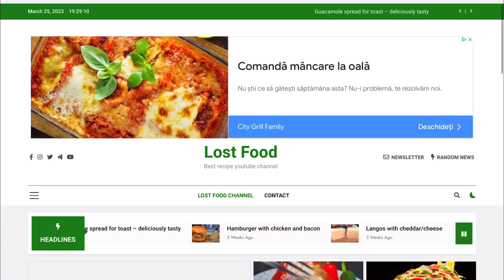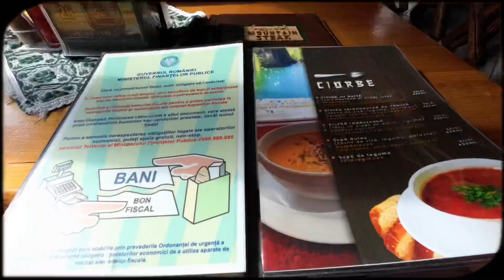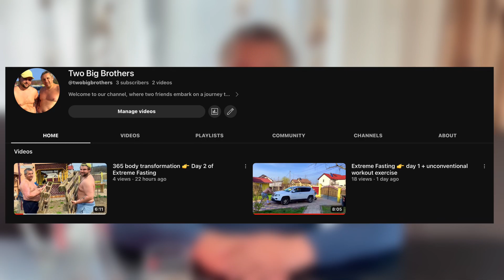From London to Dracula Country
Hi, this is our first travel vlog or trailer for this channel, is the story of our journey from ideas to reality, to build and grow 3 youtube channels and improve our skills, life, and healthy.
👉 Filip - Video editor, writer, and actor,
👉 Bianca - Video editor, writer, and actor
👉 Radu - it guy, carpenter, and actor
If you like to join us or you like to challenge us with recipes, diets, exercises, and places to visit, leave us details in the comments or WhatsApp us at 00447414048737.

- Discover the best food recipes
- Our travels, life, and raw videos